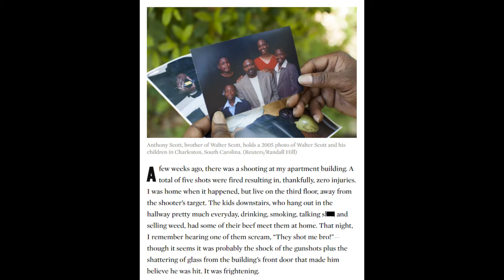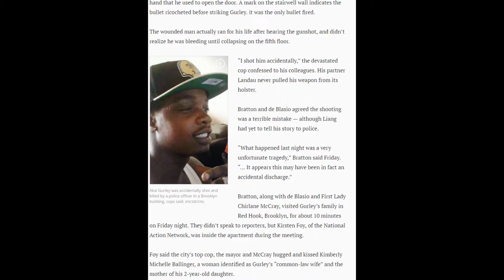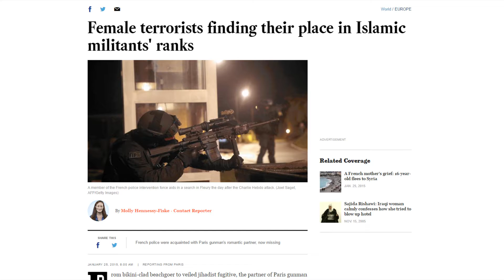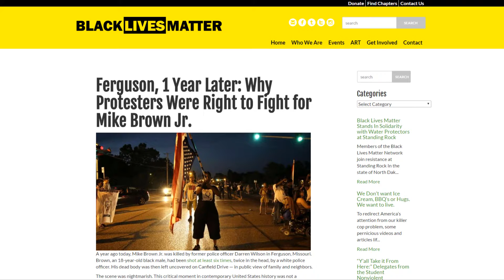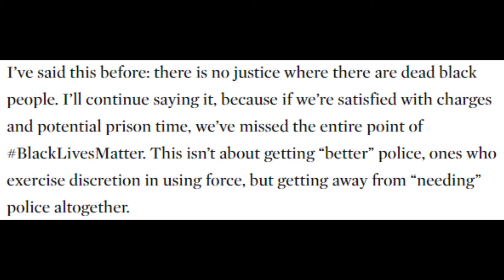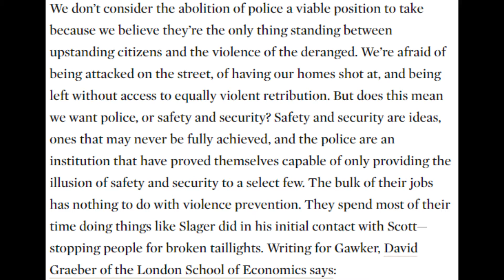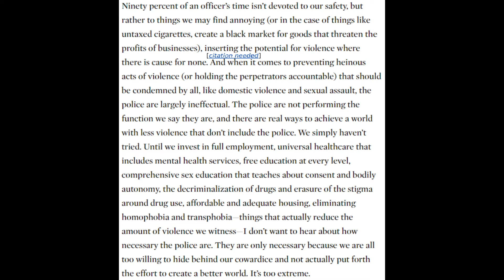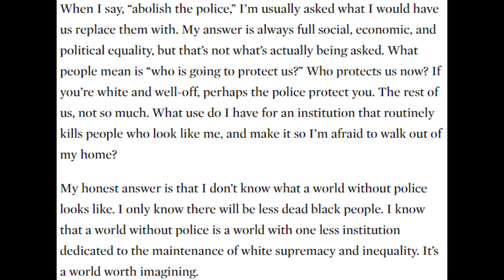Let's Abolish the Police! Because that's not a Terrible Idea